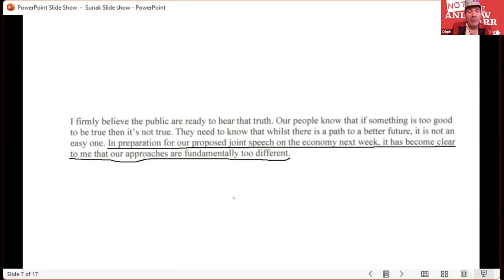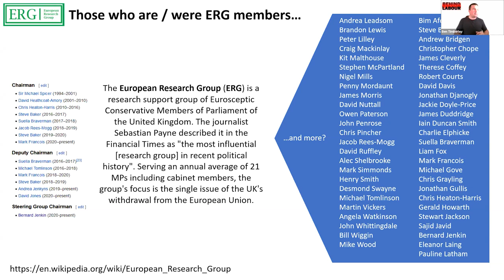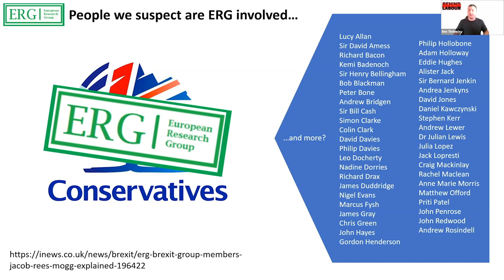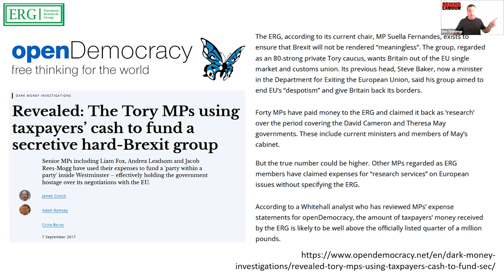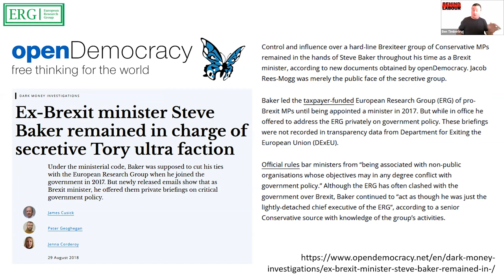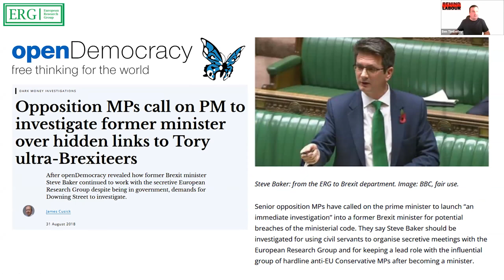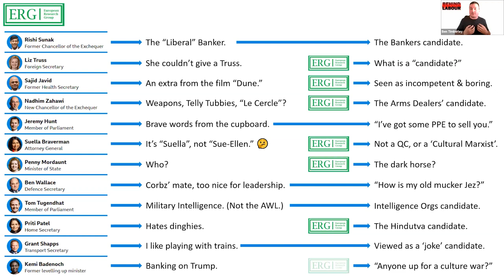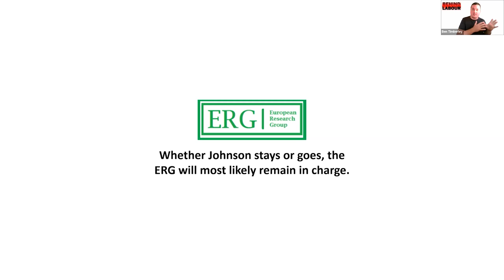Rishi Sunak, the ERG and the Tory leadership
Crispin Flintoff and Ben Timberley (usually Behind Labour) look at what the media isn't saying about the Tory leadership campaign.